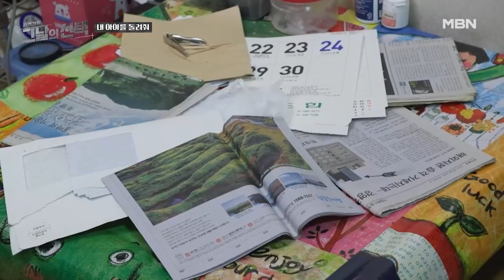[※사건기록※]당신 혹시 바람피워? 이걸 그냥 확!! MBN 210727 방송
귀가 시간이 늦어지는 아내의 외도를 의심하는 남자! 처음으로 아내에게 폭력성을 드러내는데….